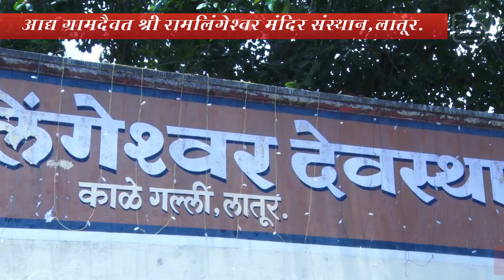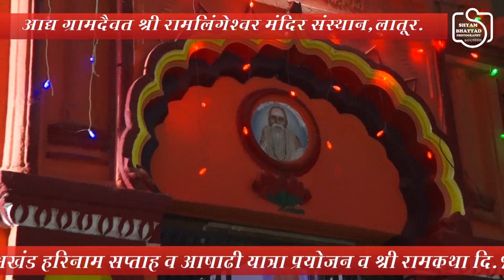LATUR RAMLIGESHWAR MANDIR 2019